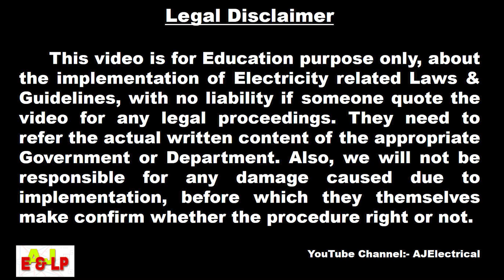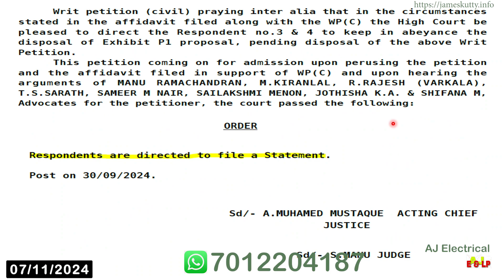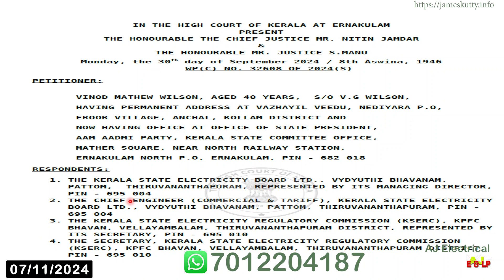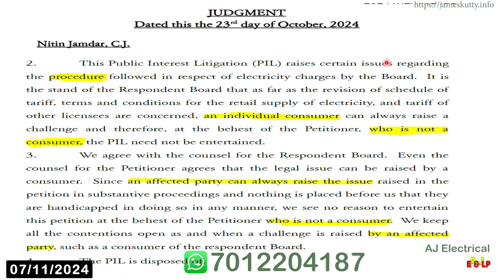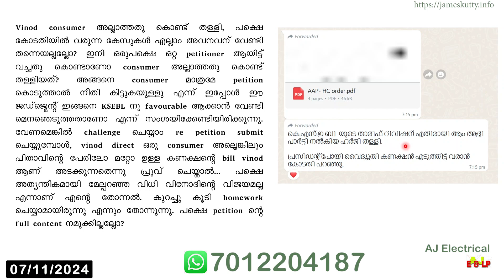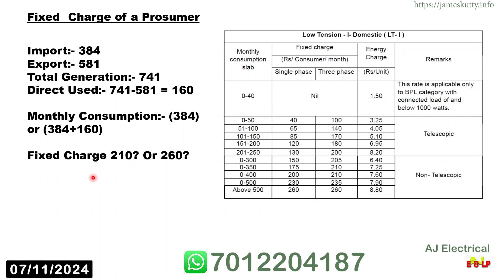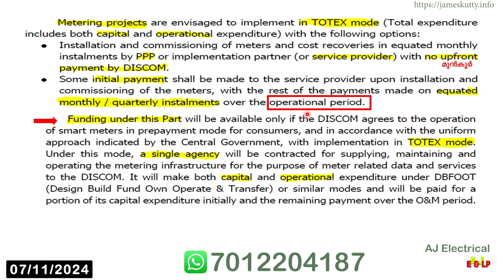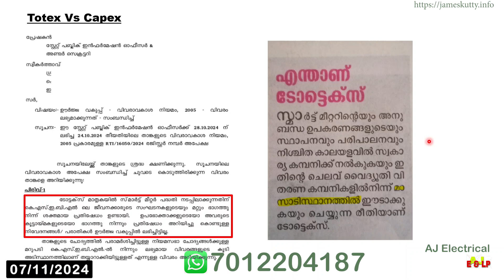250. ഹൈക്കോടതി വിധി വൈദ്യുതോപഭോക്താക്കൾക്ക് ആത്മവിശ്വാസം നൽകുന്നു. Affected Consumers can file Case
KSEB-യുമായുള്ള ബന്ധത്തിൽ affected ആയാൽ തീർച്ചയായും കോടതിയെ സമീപിക്കാം എന്നാണ് വൈദ്യുതോപഭോക്താക്കൾക്ക് ലഭിച്ച കോടതിയുടെ ആശ്വാസ വിധി